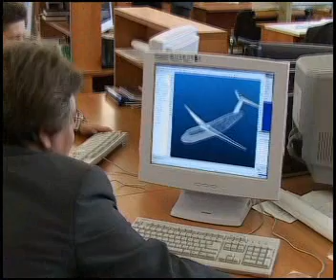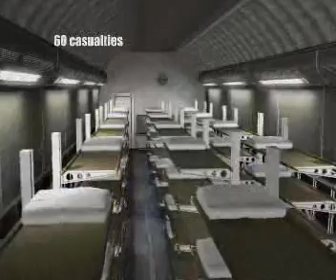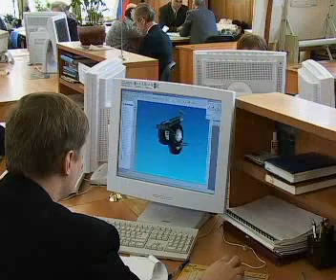Indo-Russian Tactical Transport Aircraft - MRTA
An international project on joint development, production and sales of twin-turbofan Tactical Transport Aircraft envisions solidary cooperation of the Hindustan Aeronautics Limited (India), the IRKUT Corporation and the Ilyushin Aviation Complex (Russia), with their design teams to be merged into a virtual enterprise.

The programme of Tactical Transport Aircraft development will significantly broaden the horizons of Indo-Russian military-technical cooperation. While implementing this innovative programme, Russian and Indian engineers will acquire invaluable experience and expertise in joint creation of the top-of-the-line aviation product.

For the first time, the airlifter is being co-developed by both countries on a parity basis without governmental financing with the project's cost of nearly USD 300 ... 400 mln. The IRKUT Corporation plays a key role of major investor (40% of project expenses) and coordinator of the Russian side.

By 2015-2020 this transport aircraft with up to 18.5-t carrying capability is supposed to replace aging fleet of the An-12, An-26, C-130. Indian Air Force plans to acquire 45 Tactical Transport Aircraft and Russian market will demand nearly 100 transport aircraft within next 12 years.

Video credit: IRKUT Corporation